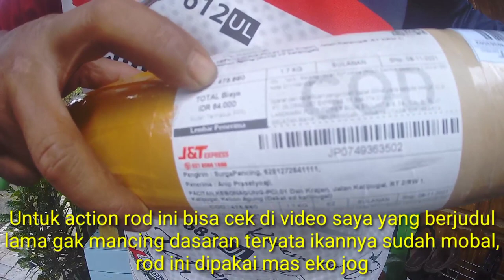Unboxing review and test Iroly sakaw surf 390 || Rod Pasiran atau karangan murah dan bandel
Jumpa lagi dengan saya bro, apa khabar sobat angler semua, sehat sehat aja kan semuanya, alhamdulilah hari ini saya kedatangan paket rod sambung 3 lagi bro yang bisa mejadi pilihan rod pasiran/karangan murah keren dan bandel, rod ini namanya IROLY SAKAW SURF 390, lihat bending jorannya bro bisa melengkung bagus sampai blank yang tengah dan bawah sehingga beban joran ada di bawah yang blank bawahnya tebel sebagai penumpu beban joran, yang penting sobat angler perhatikan sudut joran saat stike jangan terlalu tinggi melebihi 45°, biar joran aman dari patah dan satu lagi kalau sangkut dengan batu jangan dipaksa diputus sama rod karena hal ini yang sering  menyebabkan patahnya rod sahabat angler semuanya. Salam satu hobi dan tetap hati2 dalam memancing. Terima kasih

Action joran ini saat fight dengan ikan, cek video di bawah ini 👇🥶